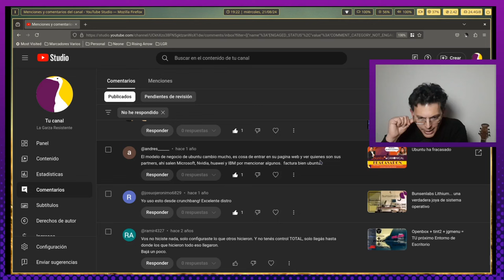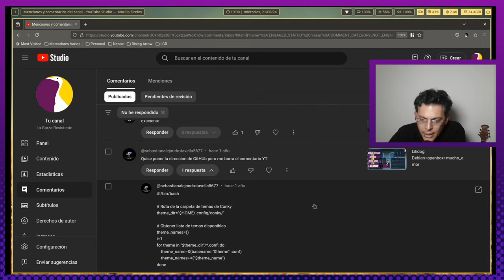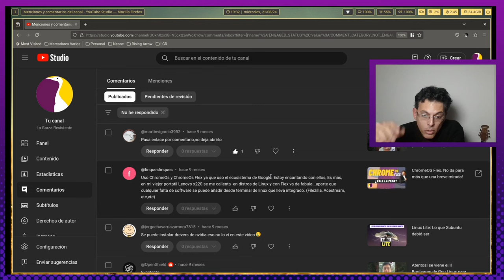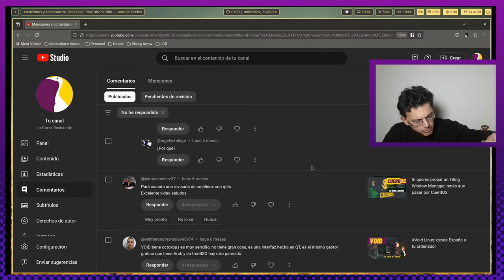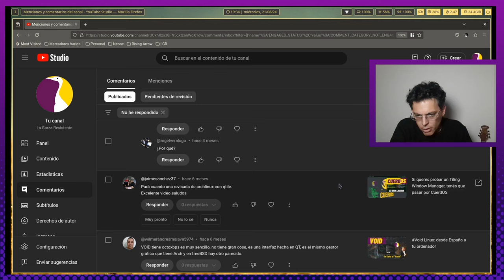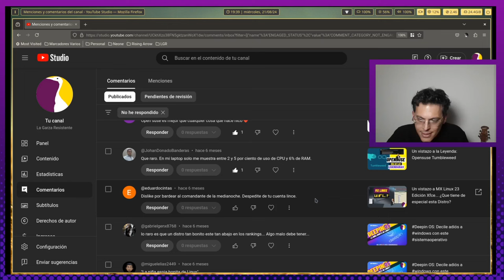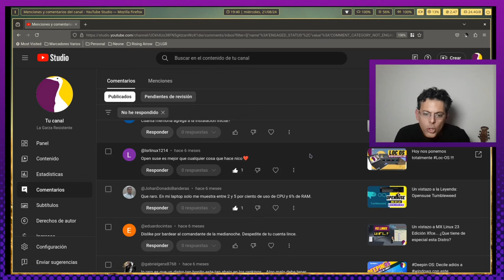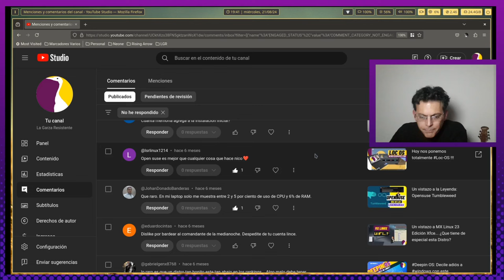Respondiendo Comentarios! | Episodio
Sean todos bienvenidos a esta 3er. Entrega de la Sección "Respondiendo a Comentarios" que me dejan aqui en LGR
En esta tercera entrega comienzo a saldar una deuda con todos aquellos que comentaron y se me pasó reponderles!!! Mil disculpas anticipadas por eso!!! Hoy le respondo a:

Además este capitulo está dedicado al amigo @danieldiaz2093